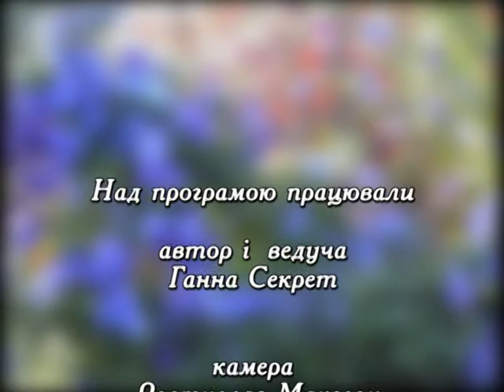Будьмо знайомі 17.12.2017